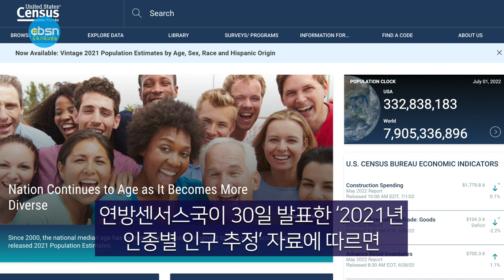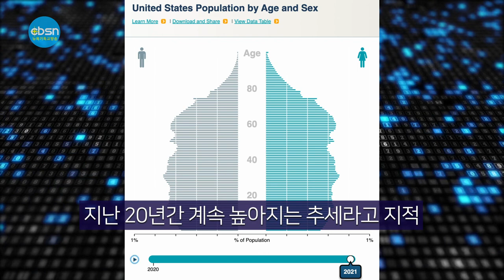뉴욕기독교방송종합뉴스 2022년 7월 1일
(주요뉴스)

▶NY 최초 한인여성 주하원의원 탄생 눈앞
▶아시안 인구 성장세 뚜렷
▶뉴욕시 코로나 확진자 다시 증가세
▶뉴욕장로성가단 제16회 정기연주회

(기사본문)

▲ 뉴욕주 최초 한인여성 주하원의원 탄생 눈앞

뉴욕주 사상 최초의 한인여성 주하원의원 탄생이 눈앞으로 다가왔다.

‘2022 뉴욕주 예비선거’가 지난 달 28일 뉴욕시를 비롯한 주 전역에서 일제히 실시된 가운데 주하원 65선거구 민주당 예비선거에 출마한 그레이스 이 후보는 개표결과 46.40%(4,381표)의 득표로 33.12%(3,127표)에 그친 2위 일리파 사이리투팍 후보를 큰 표 차이로 누르고 승리를 확정했다.

이날 승리로 이 후보는 한인 여성으로는 처음으로 뉴욕주하원 본선거에 진출하게 됐다.

특히 맨하탄 차이나타운 등을 중심으로 한 주하원 65선거구 경우 지역 특성상 민주당 예비선거가 곧 본선거 당선으로 이어질 가능성이 크다는 점에서 사상 첫 한인여성 주하원의원 탄생이 확실시된다는 분석이다.

한인 남녀를 통틀어서도 론 김 의원에 이어 역대 두 번째가 된다. 이 후보는 “지역 유권자들이 보내준 압도적 지지에 깊은 감사를 드린다”면서 “본선까지 남은 4개월여간 새로운 마음으로 최선을 다해 반드시 지지자들의 뜻에 부응하겠다”며 기쁨을 감추지 않았다.

주하원 40선거구에서 6선 도전에 나선 론 김 의원도 개표 결과, 50.54%(1,825표)의 득표율을 기록해 44.42%(1,604표)를 얻은 중국계 케네스 치우 후보를 6%(221표) 포인트 차로 따돌리고 사실상 본선행 티켓을 거머쥐었다.

조기투표 개표가 남아있긴 하지만 당락을 좌우할 정도의 투표율은 아니어서 김 후보의 승리는 확정적인 것으로 전해졌다. 주하원 40선거구가 민주당의 텃밭이란 점을 감안하면 이변이 없는 한 본선거에서도 김 의원의 무난한 6선 달성이 예상된다.

이와함께 뉴욕주 전역에서 펼쳐진 민주당 주지사·부주지사 예비선거에서는 현역인 캐시 호쿨 주지사와 안토니오 델가도 부주지사가 각각 66.49%(57만5,139표)와 57.10%(49만3,805표) 득표율로 낙승을 거뒀다.

공화당 주지사 예비선거에서는 공화당의 공식 지지를 받은 리 젤딘 후보가 43.52%(19만4,332표)를 득표, 22.63%(1만1,053표)를 얻은 2위 앤드류 줄리아니 후보를 2배 가까운 격차로 따돌렸다.

한편 이날 주하원 25선거구(퀸즈 플러싱, 프레시메도우 등) ‘판사임명위원회(Judical Committee)’ 대의원 선거에 출마한 박윤용 전 한인권익신장위원회 회장과 샤론 이 전 퀸즈보로장 대행 등 2명의 한인후보 역시 당선을 확정지었다.

특히 박 후보는 주하원 25선거구 지구 리더(남성) 선거에서도 당선됐다.

▲ 미 전국적으로 아시안 인구 성장세가 두드러지고 있다.

연방센서스국이 30일 발표한 ‘2021년 인종별 인구 추정’ 자료에 따르면 2021년 7월 기준 미 전역에 거주하는 아시안 인구는 전년 동기에 대비해 1.2% 증가한 2,392만2,215명으로 집계됐다.

같은 기간 흑인 인구가 0.7% 증가에 그치고 백인 인구는 오히려 0.03% 감소한 점을 감안하면 아시안 인구 성장세는 괄목할 만한 것으로 평가된다. 히스패닉 인구는 아시안과 같은 1.2% 성장세를 보였다.

아시안 인구분포를 대도시 권역별로 살펴보면 뉴욕시 권역(뉴욕-뉴저지-펜실베니아)이 263만3,881명으로 아시안 최다 거주 지역으로 꼽혔다.

또 텍사스 달라스-포트워스-알링턴 권역의 경우 2021년 7월 기준 아시안 인구 추산치가 전년보다 2만5,288명 늘어난 68만6,834명으로 지난 1년간 아시안 인구가 가장 많이 증가한 대도시 권역으로 조사됐다.

주별 비교에서는 캘리포니아주의 아시안 인구가 713만9,394명으로 전국에서 가장 많았다. 이어 뉴욕주가 203만2,935명으로 2위를 차지했고, 텍사스주가 184만2,911명으로 3위로 나타났다.

다만 뉴욕주의 경우 아시안 인구가 전년보다 0.5% 감소했는데 이는 뉴욕주 전체인구가 전체적으로 감소하는 상황에 영향을 받은 것으로 분석됐다.

뉴욕주 전체인구 추산치는 2020년 2,015만4,933명에서 1,983만5,913명으로 1.5%나 줄었다.
뉴저지주의 아시안 인구는 103만7,483명으로 추산돼 전년보다 0.9% 증가한 것으로 나타났다.

미 전체적으로 아시안의 경우 2020년 7월부터 2021년 7월 사이 20만6,476명이 태어나고 9만1,232명이 사망해 자연증가분이 11만5,244명으로 추산됐다. 여기에 8만5,889명이 해외에서 미국으로 이주한 것으로 추산됐다.

한편 센서스국은 미 전체적으로 중간연령을 38.8세로 추산하며 지난 20년간 계속 높아지는 추세라고 지적했다.

뉴욕시에서 코로나19 확진율이 지난 5개월 내 최고치를 기록하는 등 확산세가 또 다시 고개를 들고 있다.

뉴욕시보건국에 따르면 28일 기준 뉴욕시의 1주일 평균 코로나19 확진율은 9.94%로 지난 1월 24일 이후 최고치를 기록했다. 더욱이 한인 밀집지역인 퀸즈 동부는 확진율이 20%를 넘어섰고, 맨하탄 일부 지역도 확진율이 17%를 기록 중이다.

뉴욕주 전역에서도 코로나19 확산세가 확인되고 있다. 28일 주보건국 자료에 따르면 지난 한달 이상 꾸준히 줄어든 코로나19 입원 환자가 다시 2,000명 이상으로 늘었다.

뉴욕에서 다시 코로나19 확진자가 늘어나는 상황은 오미크론 하위변위 BA.5가 확산되고 있기 때문으로 분석되고 있다.
BA.5 변이는 오미크론의 초기 변이보다 면역 회피 능력이 뛰어나 전파 속도가 10∼15% 빠른 것으로 알려져 있다.

▲뉴욕장로성가단 제16회 정기연주회 개최

뉴욕장로성가단(이하 장로성가단, 단장 전병삼 장로)은 지난 달 26일 (주일) 오후 6시 퀸즈한인교회 (담임 김바나바 목사)에서 제16회 정기연주회를 개최했다.

40여명의 장로성가단(지휘 이다니엘, 반주 이한나) 은 이날 '삭개오애 내려오라' 등 10곡을 찬양했다.  소프라노 이애실과 바이얼린 유안나,  톱연주 정인국, 아이노스 남성중창단, 크리스탈앙상블, 뉴욕크로마하프연주단 등이 찬조 출연했다.

한편 장로성가단은 우크라이나 난민선교와 민권센터 나눔의 집에게 후원금을 전달했다.

뉴욕장로성가단16회정기연주회 사진(구글포토)

7월 1일(금) 뉴욕기독교방송 CBSN 종합뉴스 지금까지 제작 김기훈, 진행에 조슬기 입니다. 시청해주신 여러분 대단히 감사합니다. 이 프로그램은 기적의 이온칼슘 활성제 마라네츄럴 SAC칼슘이 후원합니다. 자세한 칼슘 정보는 유튜브에서 'SAC칼슘'을 검색하시면 됩니다.